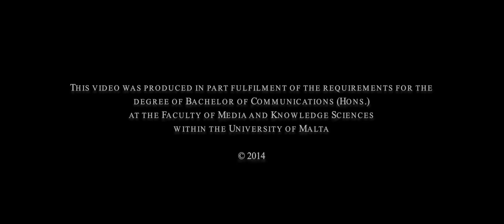UNREAL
Same question repeats itself over & over again...

A short film by Malcolm Debono
Starring Lawrence Buontempo
Voiceover by Tim Simmons
Special thanks to Daniel Zerafa

Shot on Canon 5Dmk2 in ML raw

This video was produced in part fulfilment of the requirements for the degree of Bachelor of Communications (Hons.) at the Faculty of Media and Knowledge Sciences within the University of Malta